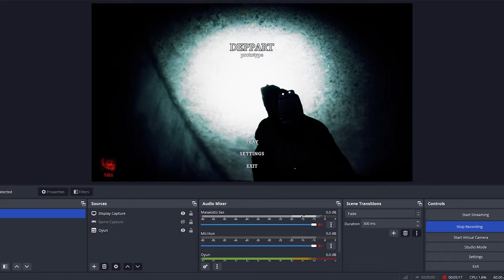*REALİSTİC* BODYCAM HORROR GAME DEPPART PROTOTPYE GAMEPLAY - No Commentary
Deppart Prototype gameplay No Commentary is the pc gameplay video from start to end. This 1080p edited deppart gameplay video includes all gameplay, quests, monsters and endings.

Deppart Prototype
Deppart is an indie first-person horror game with shooter elements.
Be very careful, enemies kill you with one hit.